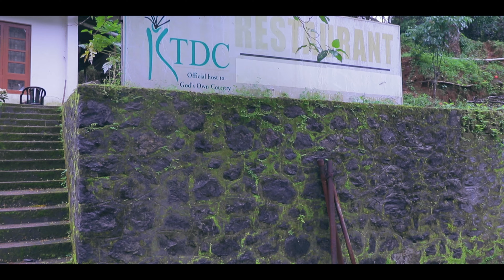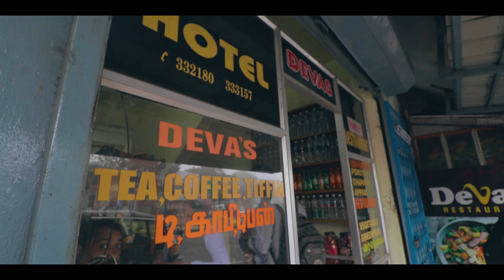IDUKKIYIL INGANE ORU STHALAMO ?... | MICROWAVE MOUNT VLOG #3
THIS IS FROM A SMALL TRAVELOUGE WITH MY FRIENDS TO IDUKKI MICROWAVE MOUNT

Follow me in social media for the future updates in videos and more contents